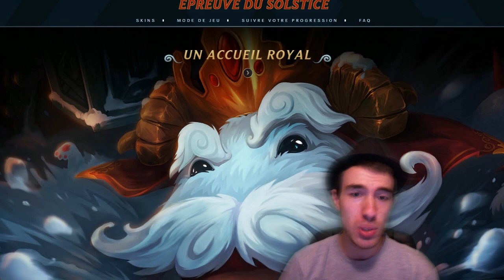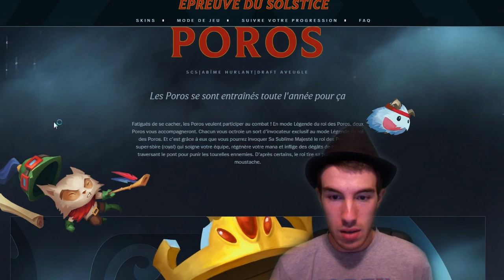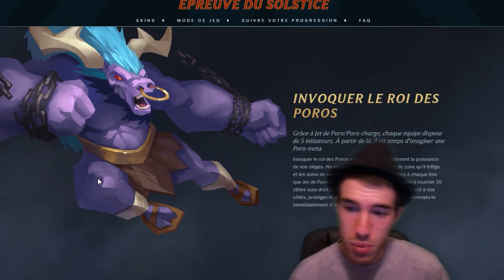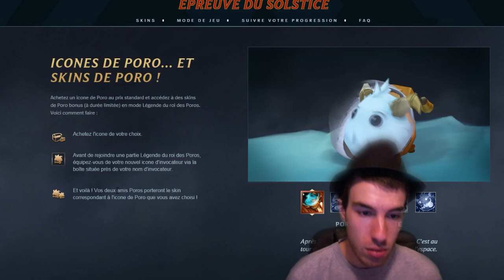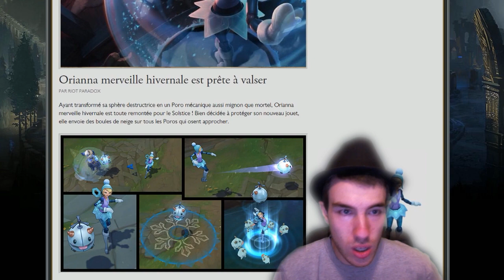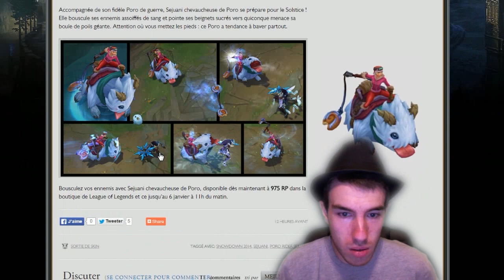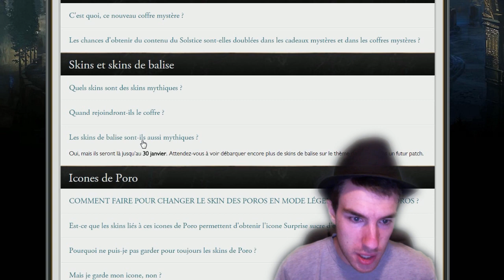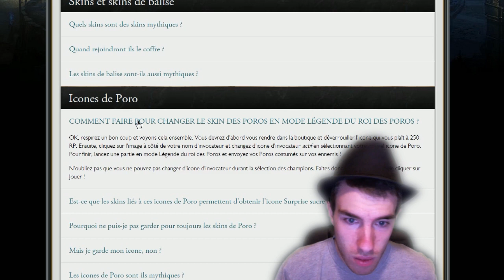Légende du roi Poro - Le Solstice est arrivé !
Une vidéo sur l’événement du moment dans la league of Legends, profitez !